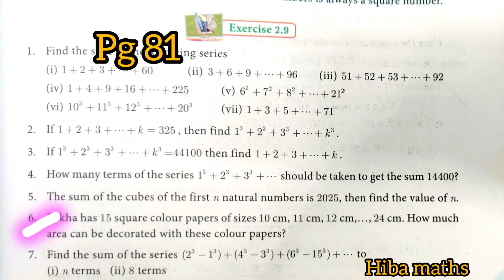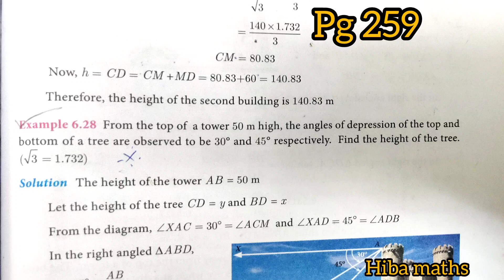10th maths | important 5 marks | practice questions | day 7 | previous year maths question papers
tutorial maths exam exampreparation 10th maths | important 5 marks | practice questions | day 7 | previous year maths question papers
10th maths important questions
10th maths important 5 marks practice questions
5 mark questions for practice in 10th maths
maths tutorial
10th maths tutorial
10th maths exam preparation